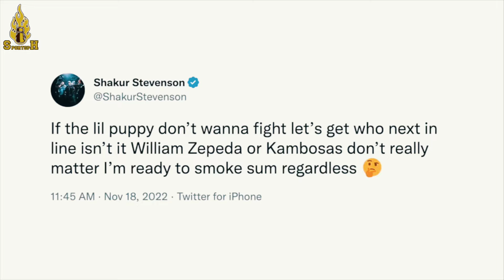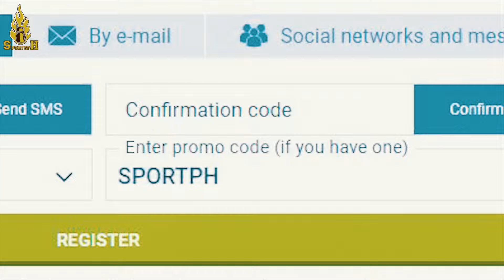Dapat nga bang KaTAKUTAN si ISAAC CRUZ sa LIGHTWEIGHT DIVISION o OVER HYPE lang?